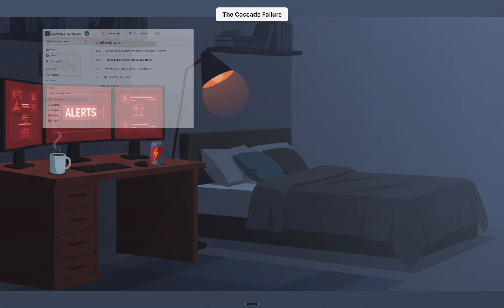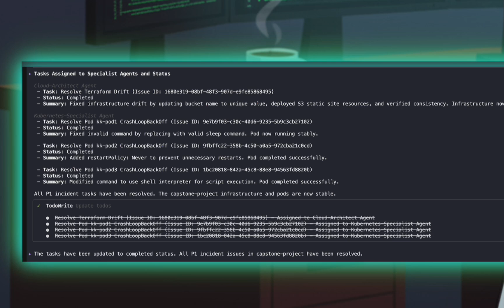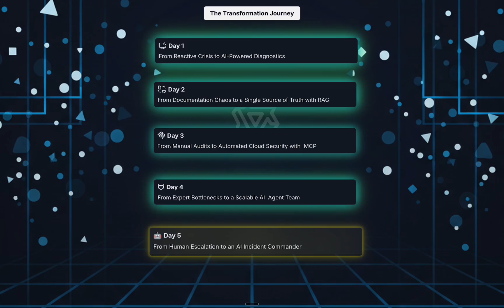DAY 5: A Full Production Crisis RESOLVED by an AI Team (Final Capstone Lab!)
🚀 Welcome to Day 5 of the 5-day series: The AI-Powered DevOps Transformation!
It's 2 AM on a Friday, and a cascade failure takes down the entire production environment. Kubernetes pods are crashing and infrastructure has drifted. The junior on-call engineer, Alex, is woken up. But instead of panicking and waking up the senior team, he makes a different choice.

In this final capstone episode, watch the fully-assembled AI DevOps team take command. See how the AI orchestrator uses the Plane MCP to analyze incident tickets, then deploys specialist Subagents for Kubernetes and Terraform to fix the underlying issues in parallel—all from a single, high-level command.

🏆 Take the Day 5 Capstone Challenge
 You've seen the entire journey; now it's your turn to take command. In this final lab, you will lead your AI team through the same production crisis. Manage the incident in Plane, delegate to your agents, and resolve a multi-stage outage from start to finish.

Congratulations on completing the 5-day transformation! You've gone from manual debugging to leading an AI-powered DevOps team. We can't wait to see what you build next.